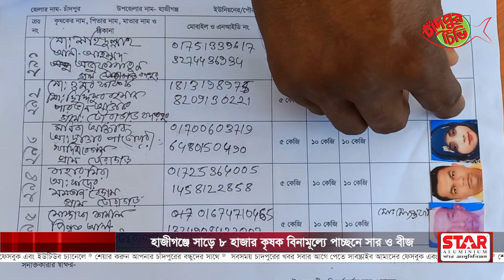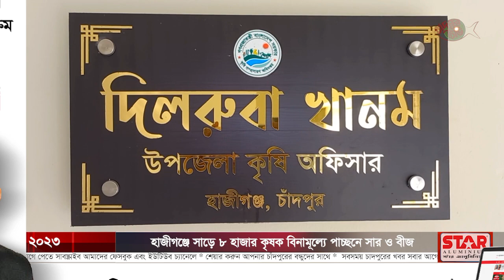হাজীগঞ্জে সাড়ে ৮ হাজার কৃষক বিনামূল্যে পাচ্ছেন সার ও বীজ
চলতি মৌসুমে উৎপাদন বৃদ্ধির লক্ষ্যে হাজীগঞ্জে ক্ষুদ্র ও প্রান্তিক কৃষকের মধ্যে বিনামূল্যে রোপা আমন ধানের উচ্চ ফলনশীল (উফশী) জাতের বীজ ও সার বিতরণ কার্যক্রম শুরু হয়েছে। ২০২৩-২৪ অর্থবছরের রবি মৌসুমে প্রণোদনা কর্মসূচির আওতায় উপজেলার সাড়ে ৮ হাজার কৃষকদের মাঝে এই বীজ ও সার বিতরণ করা হবে।